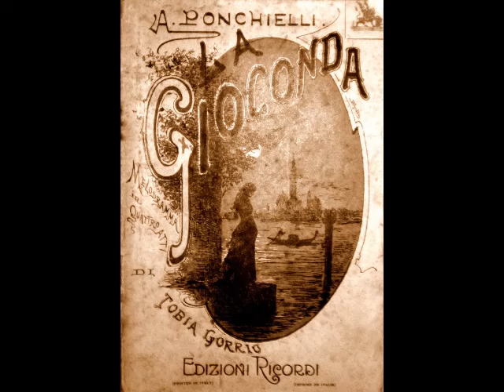Giovanni Zenatello - Cielo e mar (Fonotipia, 1908)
Giovanni Zenatello (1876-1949) was one of the most important spinto-dramatic tenors of his generation, whose 30 year career took him to most of the major world theaters. Born Eugenio Zenatello in Verona, he first displayed his voice by singing as he delivered bread from his father’s bakery. He was accepted into the local church choir and after his voice changed, began his training as a baritone. He debuted as Silvio in Pagliacci at Beluto’s Teatro Sociale in April of 1898 and soon graduated to the role of Tonio. During another production of Pagliacci, this time at the Teatro Mercadante in Naples, the Canio fell ill and Zenatello, who had been working his tenor range (and had learned Canio by osmosis) stepped in at a moment's notice. This is probably the only instance of a singer who took on all three principal male roles in Pagliacci in less than a year's time! After this second debut, Zenatello sang only tenor roles, with Edgardo in Lucia di Lammermoor and the title role in Faust following in quick succession.

Following the war, Zenatello returned to Europe, appearing in Madrid, Moscow, Vienna, London and, of course, Verona, where he drew tremendous crowds at the Arena. In October of 1924, he appeared in a Berlin production of Aïda, organized by Mascagni. The performance failed to attract an audience, leaving the composer destitute and the entire company unpaid. More successful was Zenatello’s return to Covent Garden for a June 1926 production of Otello. Although the 50 year old tenor’s voice was showing its age, he was still powerful in what was now considered his signature role.

Zenatello began to curtail his appearances in the late 1920s. After a lengthy absence from the stage, the veteran tenor returned for a final Pagliacci at New York’s Mecca Auditorium in September of 1933. He continued to teach and tried his hand as a manager, guiding such artists as Nino Martini and Lily Pons (though he and Pons later had a very bitter falling out). Following the death of his wife in 1943, the tenor remained active with the Arena di Verona, bringing both Maria Callas and Richard Tucker to the venue. Zenatello remained remarkably busy well into his 70s, and passed away in New York on February 11, 1949, shortly before his 73rd birthday.

Giovanni Zenatello’s career was significant, with a repertoire of over 50 operas including Rigoletto, Trovatore, Traviata, Forza del Destino, Louise, Les Huguenots, Fanciulla del West, L’Amore dei Tre Re, Pique Dame, Loreley, Iris, Germania, and his crowning achievement, the title role in Verdi's Otello. Zenatello’s vast recorded output for G&T, Fonotipia, Columbia, Edison, and Victor, covers over a quarter century and nearly 200 discs, essentially documenting the tenor’s entire career. Here, Zenatello sings a truncated version of “Cielo e mar” from Ponchielli’s La Gioconda. This was recorded in London for the Fonotipia label on July 17, 1908.